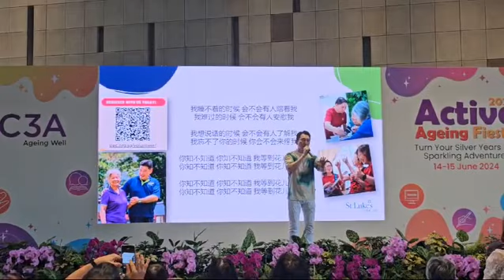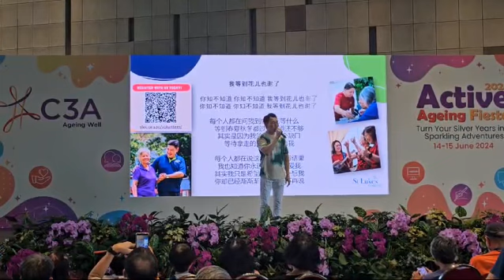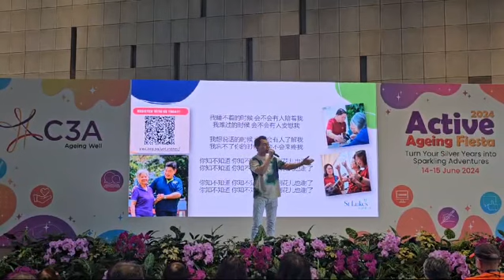我等花𠒇也谢了（C3A Active Ageing Fiesta)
C3A Active Ageing Fiesta
15 June 2024
@ National Library